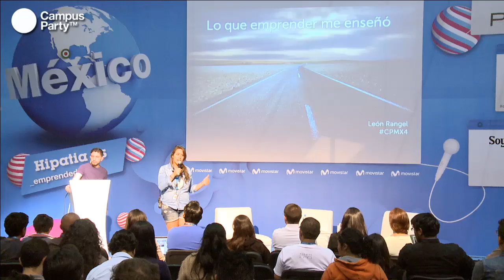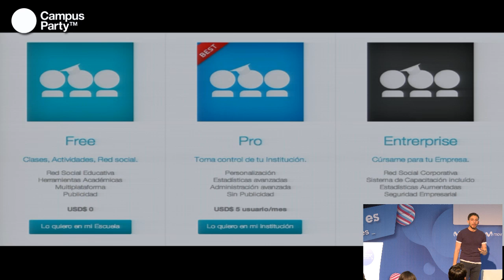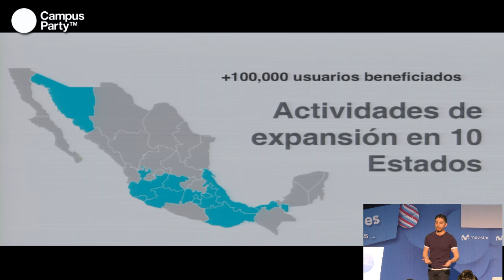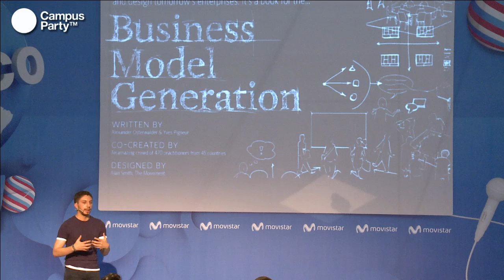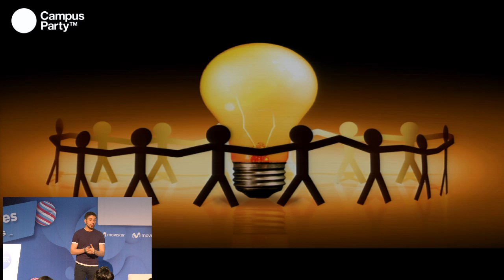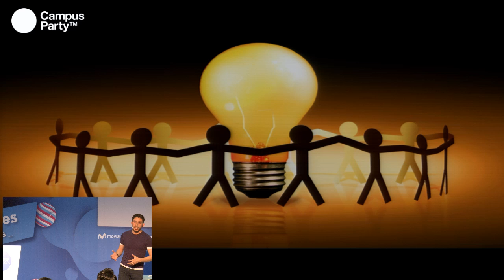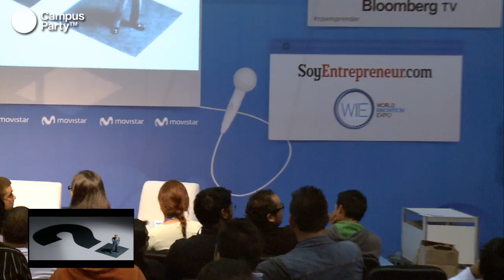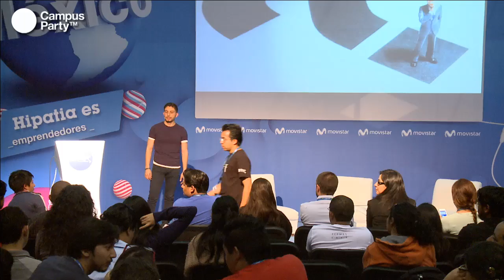CPMX4 - Leon Rangel: Lo que aprender me enseñó